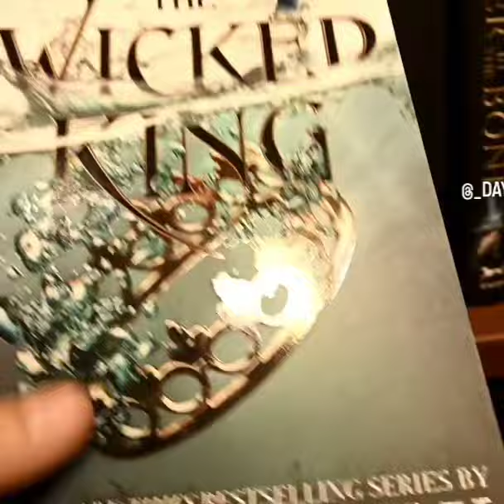Would you read this?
Manga teenlife what's your favorite genre?